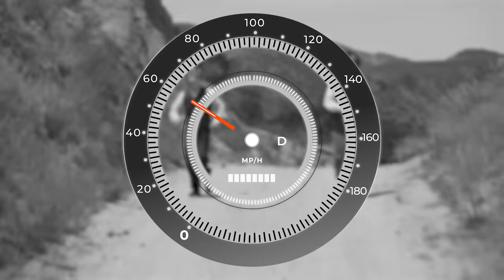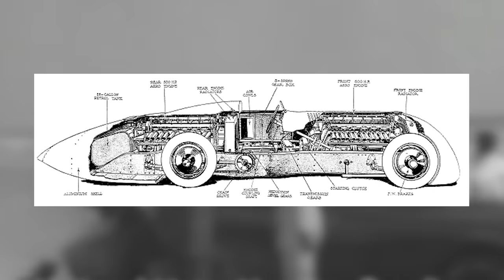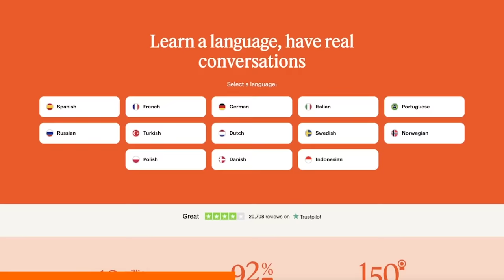0-1000 mph in 22 Seconds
Start speaking a new language in 3 weeks with Babbel 🎉.

🚀 Search for the latest Motorsport Jobs with Fluid Jobs by DRIVER61

This man is trying to break 1,000 miles per hour on land. His name is Rosco McGlashan, and he has so much passion and grit for motorsport and engineering, that I think he might just do it.

I spoke to him to understand how he has gone from a rocket-powered, 250 mph go-kart to designing a 200,000 horsepower vehicle with the potential to break 1,000 mph - and the engineering behind it.